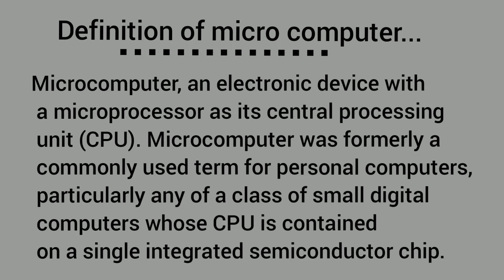definition of Microcomputer 💻